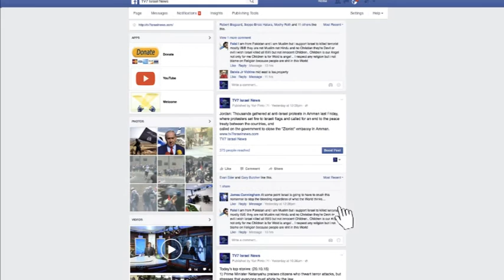TV7 Israel News 05.01.18 Knesset gives preliminary approval for death penalty to terrorists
1) French President Emmanuel Macron urged the international community to maintain dialogue with the Iranian people, as the Islamic Republic entered the 10th day of street protests against the Ayatollah regime.
2) The leader of Lebanon's Shi'ite militia Hezbollah said that the Syrian war, now in its seventh year, will end within one or two years at most.
3) Israel's parliament gave preliminary approval for legislation that would make it easier for courts across the Jewish state to impose a death sentence on assailants convicted of murder in attacks classified as terrorism.